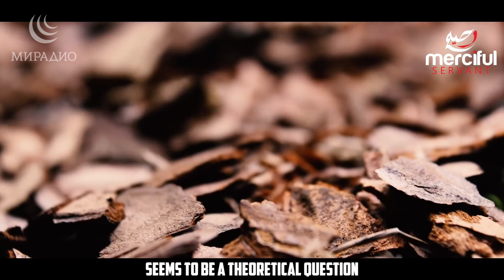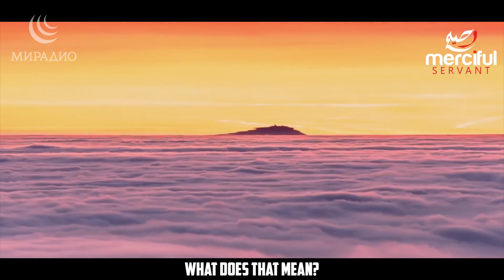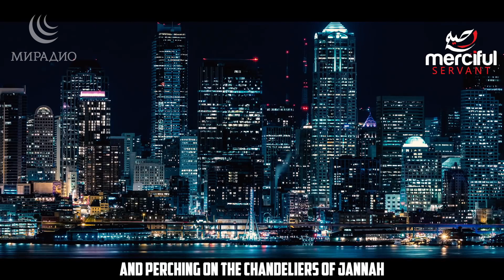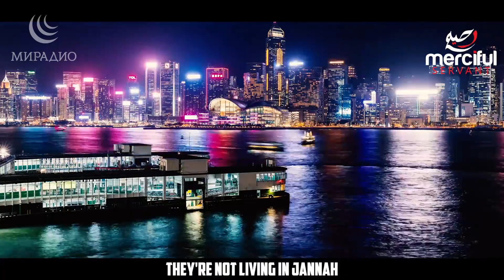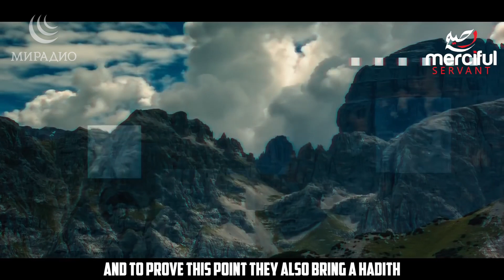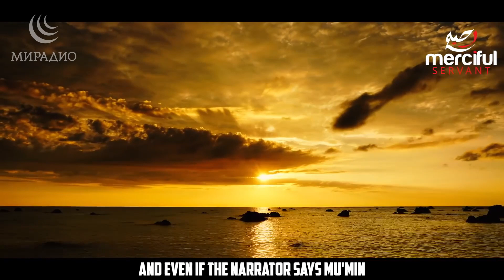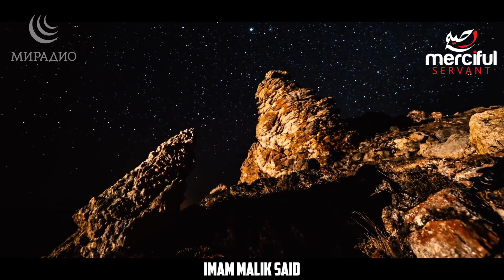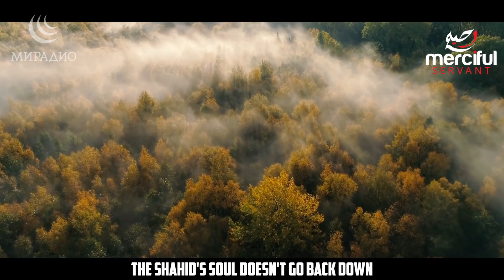ПРИЗРАКИ существуют? ГДЕ души УМЕРШИХ?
1) Не отрезайте видео-вступление к ролику (интро) с логотипом МИРадио
2) Не закрывайте, не замазывайте логотип МИРадио в самом видео (обычно он располагается в верхнем углу кадра)
3) Делайте копию не ранее чем через 7 дней после публикации видео на нашем канале;
4) В самом верху описания под вашим видео пишите следующее: